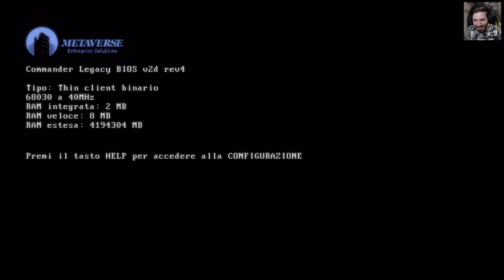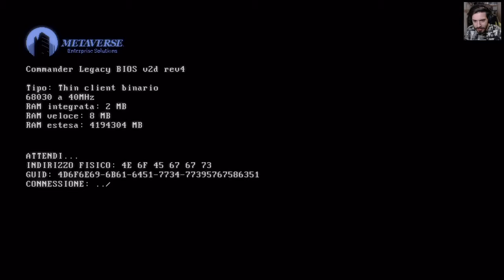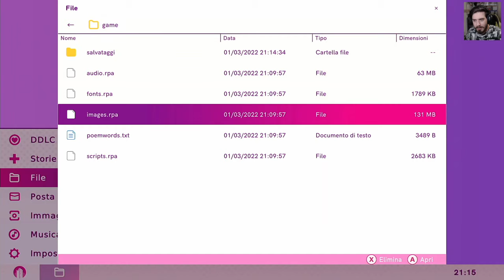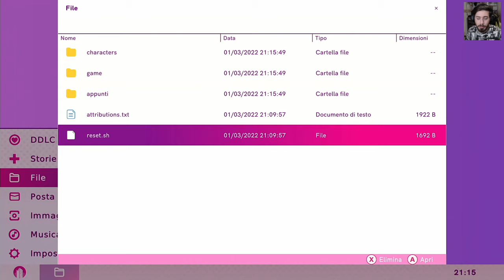Ho Venduto la Mia Anima per un Cupcake - Doki Doki Literature Club Plus [ITA] #1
HI HI People of Youtube! Benvenuti in questo primo episodio di Doki Doki Literature Club Plus in Italiano!